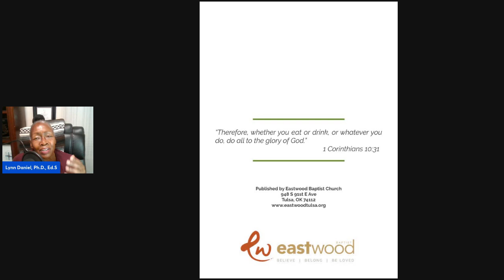This is How to Fast!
In this video, we explore the biblical story of Daniel and his 10-day fast, as recorded in the Book of Daniel, Chapter 1. Daniel, a young man of faith, chose to follow his dietary customs rather than partake in the king's rich delicacies. Instead of the luxurious food and wine from the king's table, Daniel and his friends ate only vegetables and drank water. This decision was an act of devotion and commitment to their faith.

Join us as we break down the significance of the Daniel Fast, how to follow it in today’s context, and the spiritual and physical benefits it can offer.
We’ll cover
The background and meaning of Daniel’s fast in the Bible
What foods are included and excluded in the Daniel Fast
Tips for preparing and sustaining a long fast
The spiritual practices that accompany the fast, including prayer and meditation
Whether you're seeking spiritual clarity, physical health, or simply want to deepen your faith, the Daniel Fast is a powerful practice to incorporate into your life. Watch to learn how to embark on this journey of faith, discipline, and renewal.